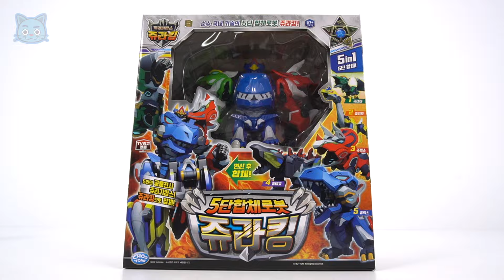공룡 5단합체로봇 쥬라기캅스 쥬라킹! 출동해라! | 두두팝토이